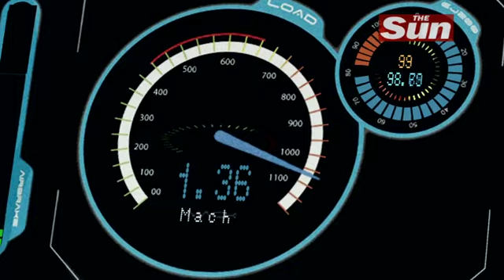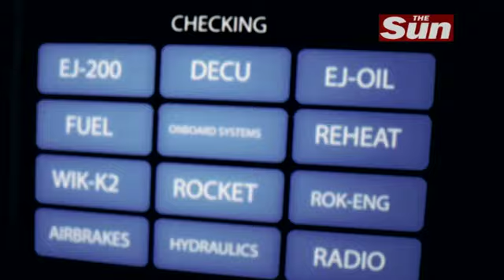Daredevil driver Andy Green - the 1,000mph man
EXCLUSIVE interview with the man aiming to take Bloodhound SSC to the World Land Speed record